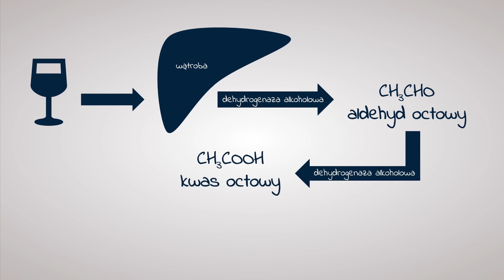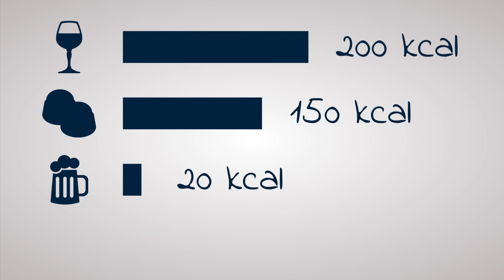8 mitów o piciu ALKOHOLU 🍻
Jak szybciej wytrzeźwieć? Czy mieszanie napojów alkoholowych szkodzi? Dlaczego kobiety upijają się szybciej? Ile można pić w czasie ciązy? Co jest bardziej kaloryczne - kieliszek wina, czy pralinka? Czy alkohol rozgrzewa? Na te pytania o alkoholu odpowiem w tym odcinku Okiem Chemika
💳---Dla widzów 10% taniej z kodem oc-2019

***Okiem Chemika na Instagramie!

Skrypt:
1. Czy po piwie można przyjmować leki?
2. Czy alkohol rozgrzewa?
3. Bardziej upijemy się piwem, winem, czy kieliszkiem wódki?
4. Co zrobić, aby szybciej wytrzeźwieć?
  4.1. Upojenie alkoholowe vs kac
  4.2. Dlaczego kobiety upijają się szybciej, niż mężczyźni?
5. Czy mieszanie alkoholi szkodzi? Po jakim zestawie upijemy się szybciej?
6. Co ma więcej kalorii - 2 czekoladowe praliny, czy kieliszek wina?
  6.1. Ile kalorii mają popularne alkohole?
7. Ile alkoholu może wypić kobieta w ciąży? Czy kieliszek wina albo jedno piwo są dopuszczalne?
  7.1. Jak alkohol szkodzi płodowi?
8. Dlaczego osoby nieletnie nie mogą pić alkoholu? Czy to tylko kwestia przepisów?
  8.1. Jak alkohol wpływa na nieletnich? Rozwój mózgu
  8.2. Picie przez nieletnich - wpływ na społeczeństwo